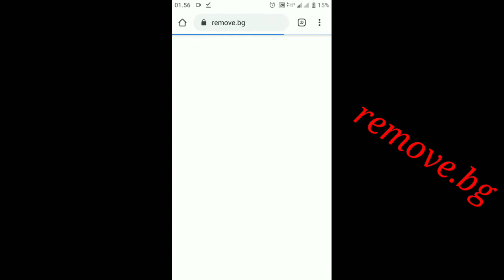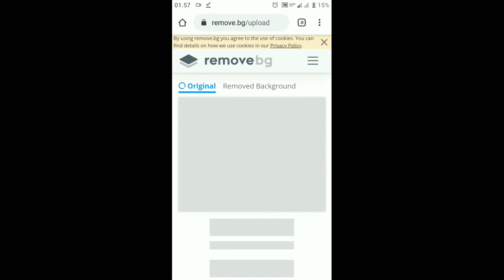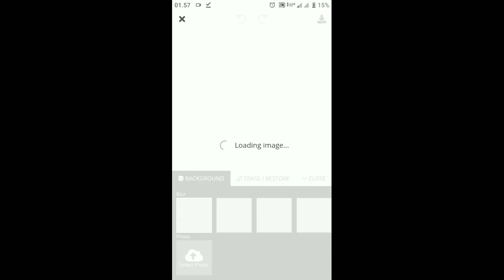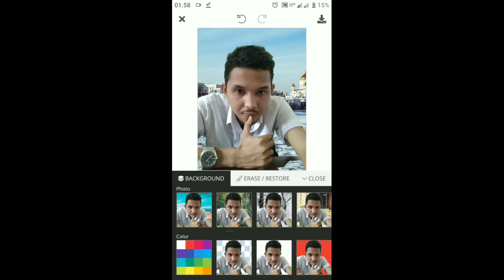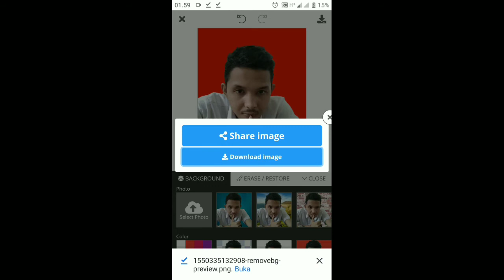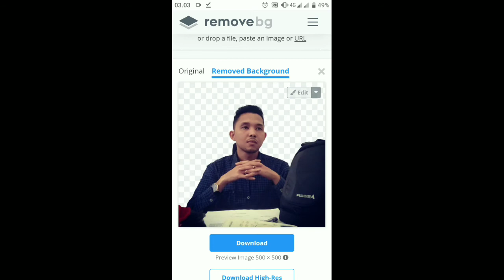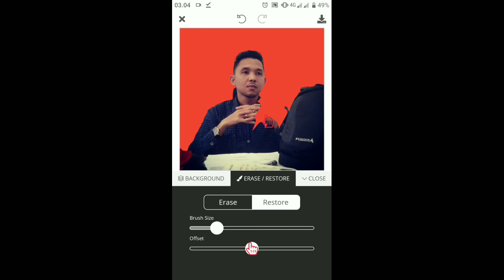Cara mudah merubah background foto tanpa aplikasi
background foto adalah latar alasa warna sebuah foto yang mana terkadang kita membutuhkan nya saat saat tertentu dimana ada yang butuh warna merah dan juga biru atau lain nya sesuai kebutuhan masing masing , untuk mempermudah kita dalam merubah warna background foto menjadi sesuai kebutuhan kita terutama merah sangat mudah yaitu dengan cara menggunakan layanan online merubah baground foto secara otomatis dan cepat